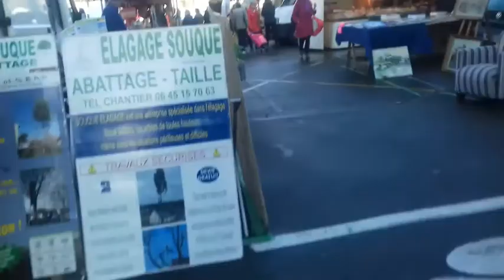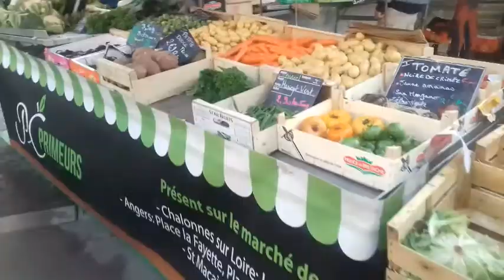Un tour au marché de mercredi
bonjour , j'éspère  que vous allez bien  ,aujourd'hui je vous emmène  avec moi au marché du mercredi  et si vous avez aimer la video n'oubliez pas de vous abonner ,liker et activer la cloche pour ne rater aucune notification merci et à très vite  inchaa allah